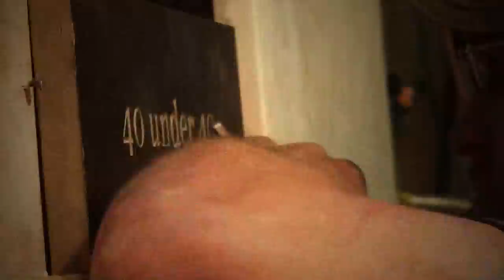40 under 40: Sebastian Martorana - Time-lapse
In anticipation of the exhibition 40 under 40: Craft Futures, on view at the Renwick Gallery of the Smithsonian American Art Museum from July 20, 2012 -- February 3, 2013, the museum asked the 40 artists featured to share personal videos of themselves with our audience. Here's what Sebastian Martorana submitted—enjoy! for more information.

Sebastian Martorana
Social Media Video, 2012
Digital video, color, sound, 1:00
Videography and Editing by Tobin Herringshaw